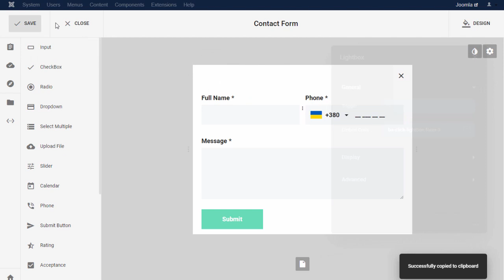How To Display Joomla Form In Lightbox?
In this video tutorial, we will show you how to start Displaying Joomla form in the Lightbox with Balbooa Joomla Forms Builder. Also, you will know how to configure a Lightbox and how to open a Lightbox with a Link or Button in Joomla forms.